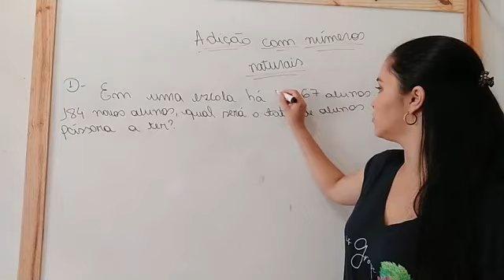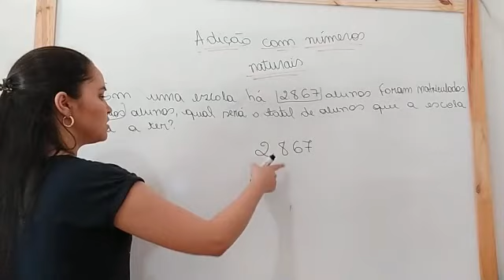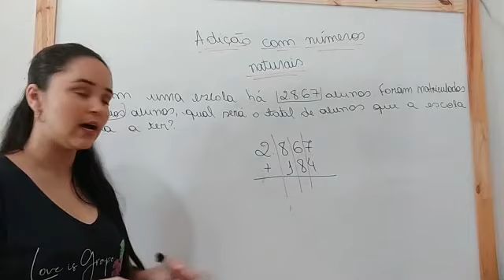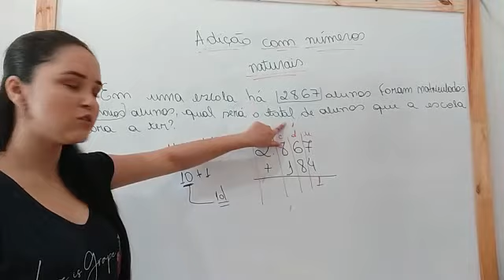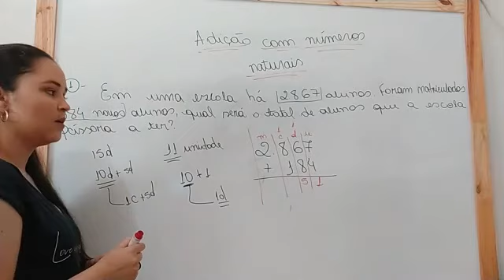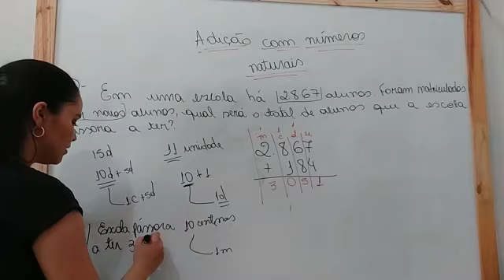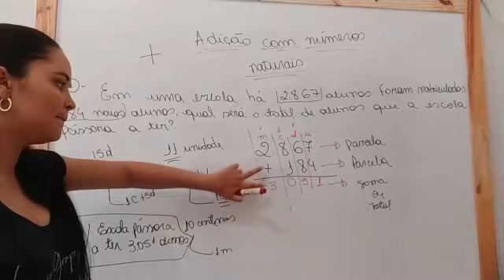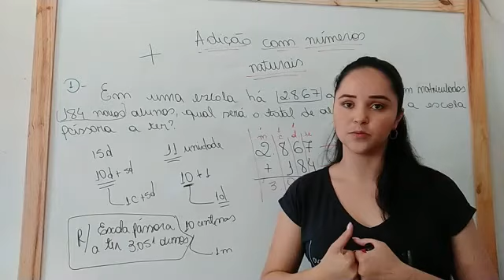Aula de Matemática - Prof. Taís Araújo - 5º Fundamental - Unidade Teixeira - 2 de junho